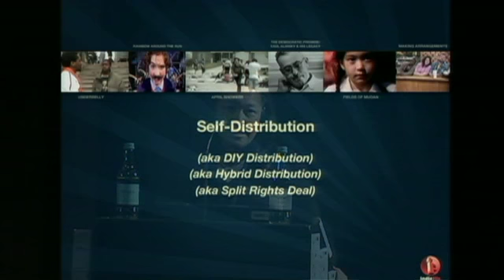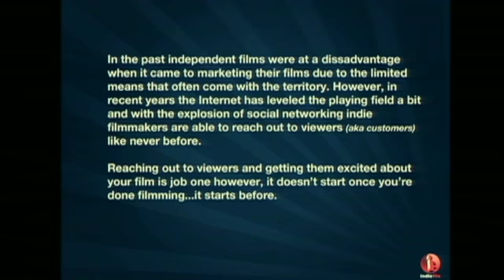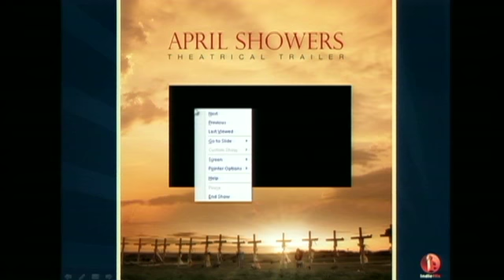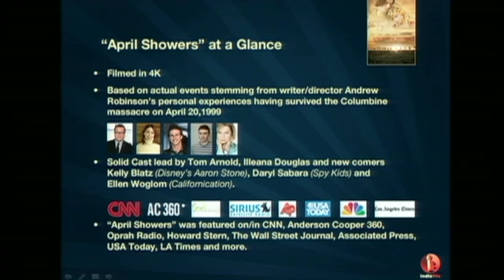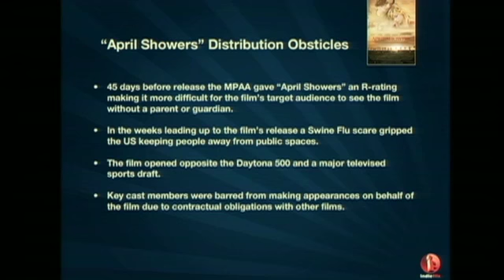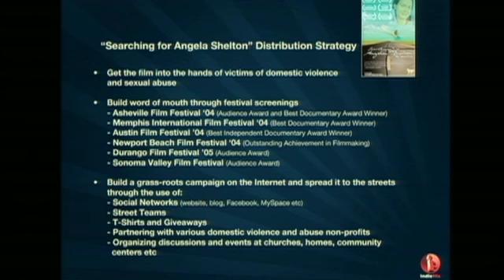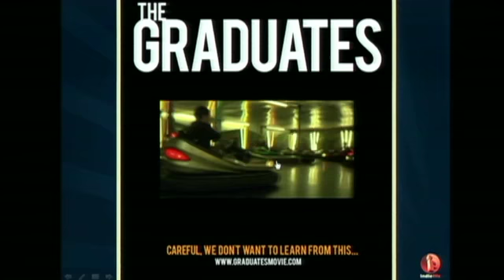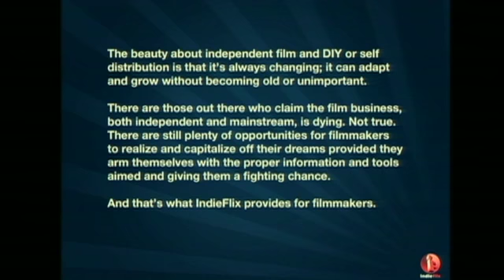Power to the Pixel 2009: Scilla Andreen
RELEASING FILMS ACROSS PLATFORMS: THE NEW DISTRIBUTORS
SCILLA ANDREEN, Founder & CEO, IndieFlix
As audiences discover and engage with films across a rapidly expanding array of platforms and devices, release strategies for independent film are evolving.  Looking at a variety of innovative case studies including Rage and April Showers, speakers demonstrate a variety of models and lessons learned from making films available across multiple platforms, sites and devices to simultaneous release strategies, special events and digital word-of-mouth campaigns.